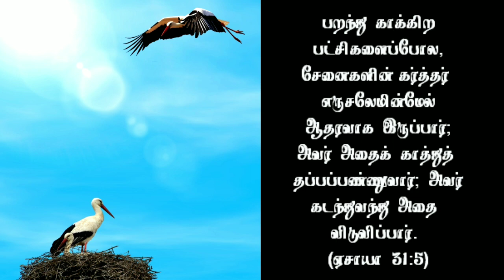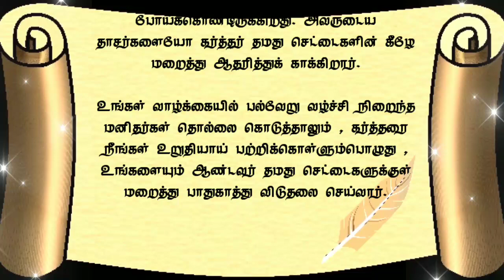UNBOXING I Today Bible Verse in Tamil I Today Bible Verse I Today's Bible Verse I 07.08.2020 I HTC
ENGLISH VERSION 👇👇
Today's Bible Verse in English (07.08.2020):

As birds flying, so will the LORD of hosts defend Jerusalem; defending also he will deliver it; and passing over he will preserve it. (ISAIAH 31:5 KJV)